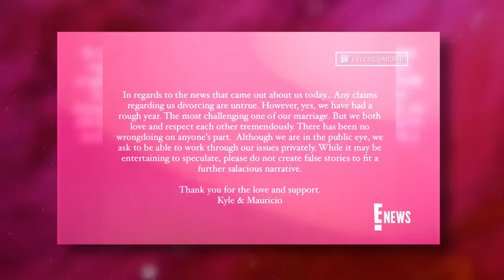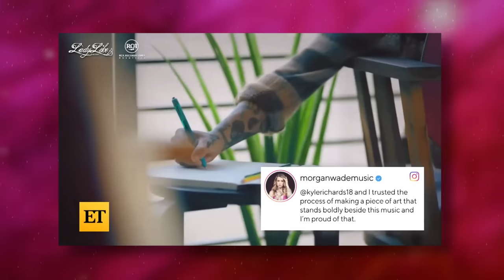Lisa Rinna Reveals Shocking Truth About Kyle Richards And Mauricio Umansky Separation!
Lisa Rinna just spilled the beans on Kyle Richards and Mauricio Umansky's split.
Get ready for a revelation that's shaking up Hollywood's favorite couple.